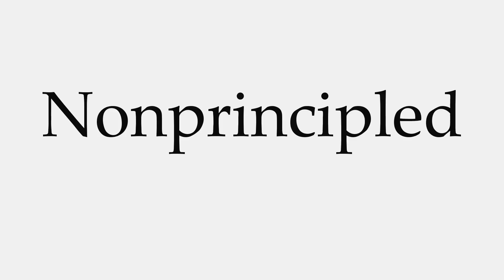How to Pronounce Nonprincipled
This video shows you how to pronounce Nonprincipled